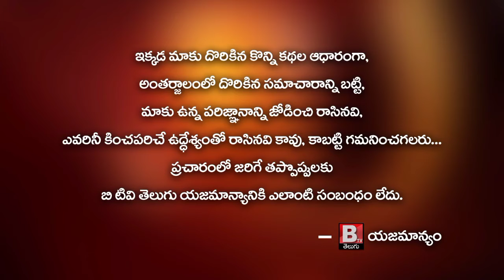YSRCP MLA Ambati Rambabu Press Meet from Party Office || Btv Telugu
YSRCP MLA Ambati Rambabu Press Meet from Party Office